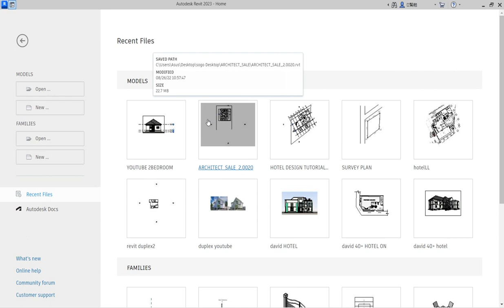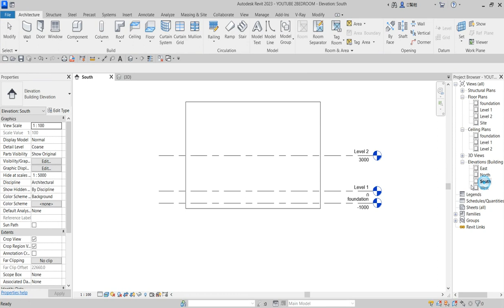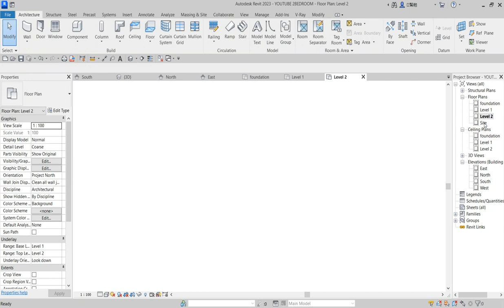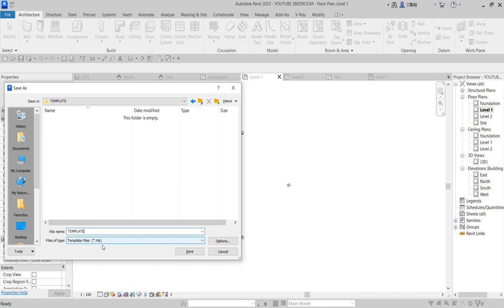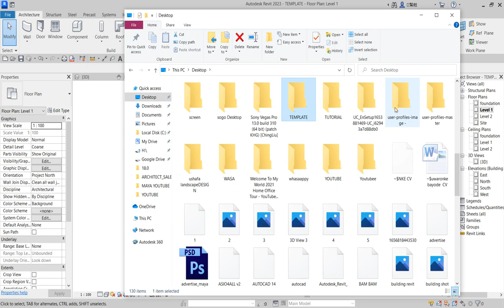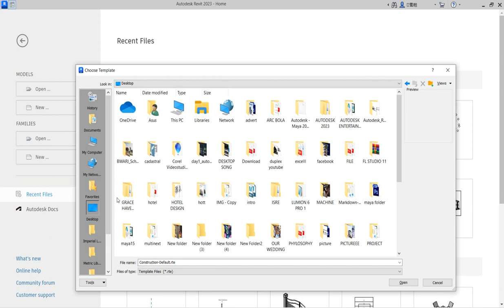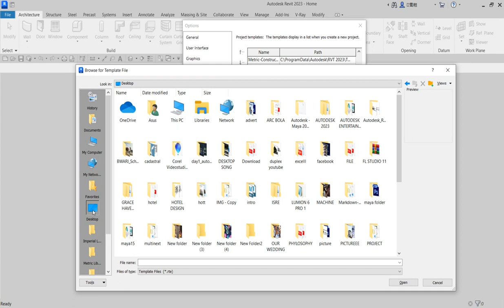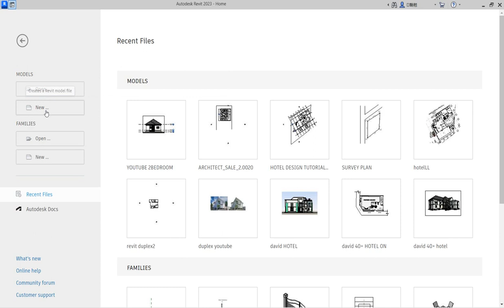HOW TO CREATE YOUR CUSTOMISE TEMPLATE REVIT 2024